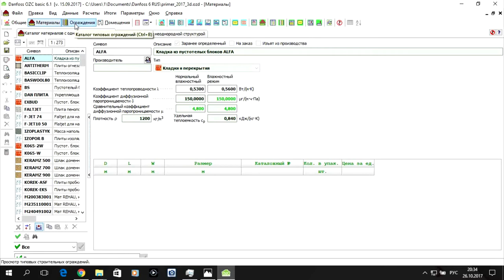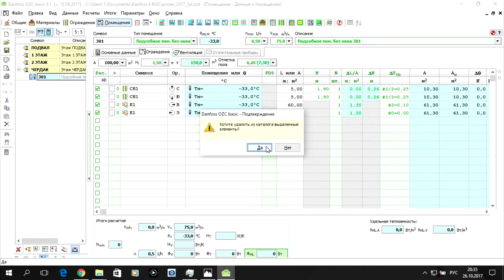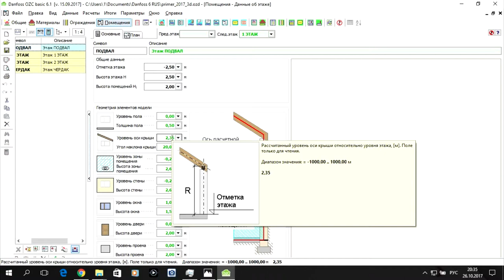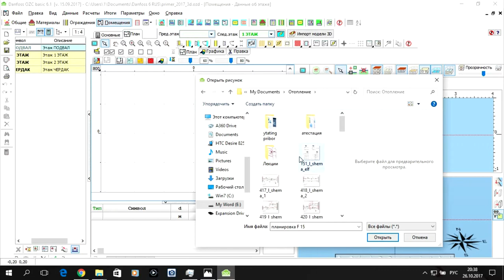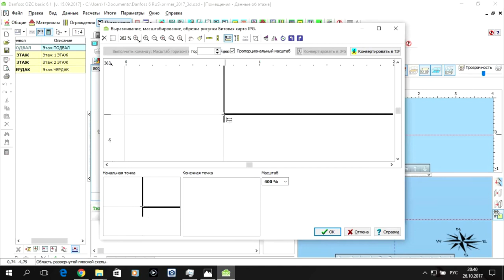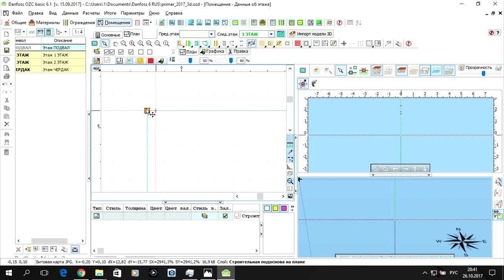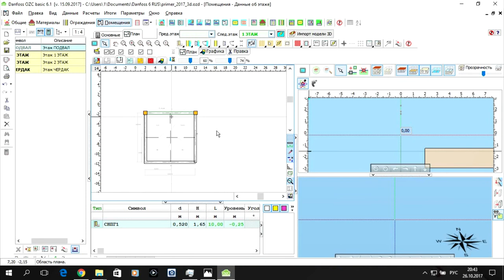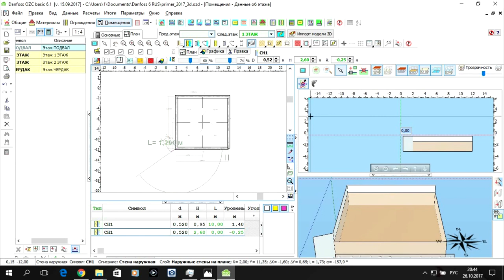Программа Danfoss OZC 6.1. S01.E03. Данные - Помещения. Подвал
Программа Danfoss OZC 6.1 Данные - помещения подвала для лабораторной работы. Лабораторная работа по дисциплине "КТ в СТГВ" для студентов разных форм обучения. Будет полезна студентам, преподавателям и специалистам в сфере строительства.